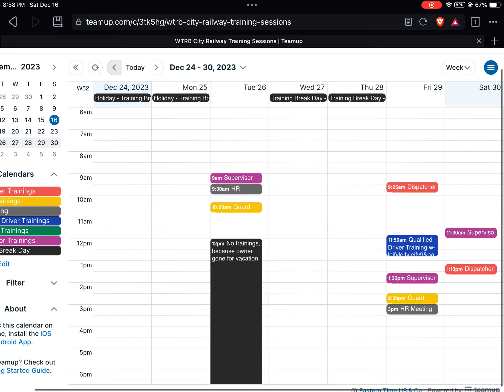Training Schedules for WTRB City Railway.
Link to Teamup is in pinned comment. Please refer to this as we will not host trainings upon request, we will host them at the correct time.